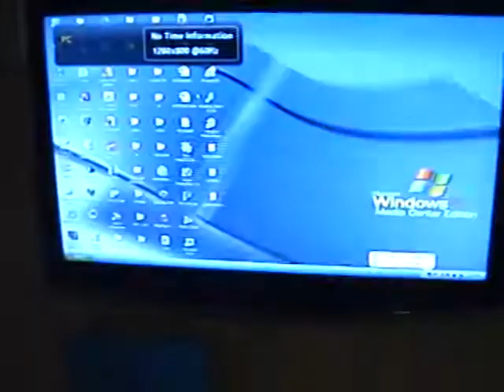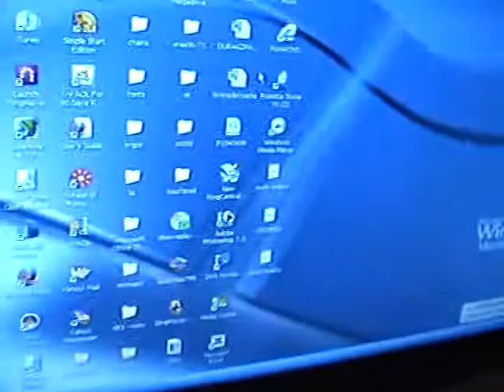Bedroom Entertainment system installed myself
Using my TV as a computer monitor

Samsung LN40B640 40" lcd tv

Sony dvd player

Time Warner  Samsung hd cable box

Dell Inspiron 6000 laptop windows xp media center

Ikea Lack  Floating shelf